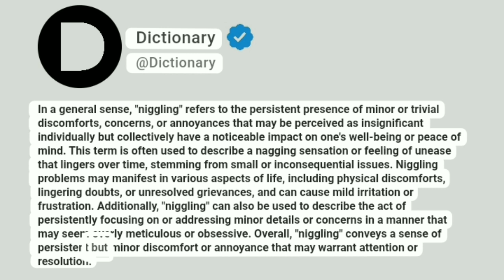Niggling Meaning In English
In a general sense, "niggling" refers to the persistent presence of minor or trivial discomforts, concerns, or annoyances that may be perceived as insignificant individually but collectively have a noticeable impact on one's well-being or peace of mind. This term is often used to describe a nagging sensation or feeling of unease that lingers over time, stemming from small or inconsequential issues. Niggling problems may manifest in various aspects of life, including physical discomforts, lingering doubts, or unresolved grievances, and can cause mild irritation or frustration. Additionally, "niggling" can also be used to describe the act of persistently focusing on or addressing minor details or concerns in a manner that may seem overly meticulous or obsessive. Overall, "niggling" conveys a sense of persistent but minor discomfort or annoyance that may warrant attention or resolution.